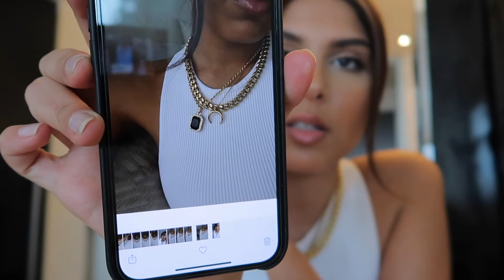NEVER GETTING BIO-GEL AGAIN!!| Vlog